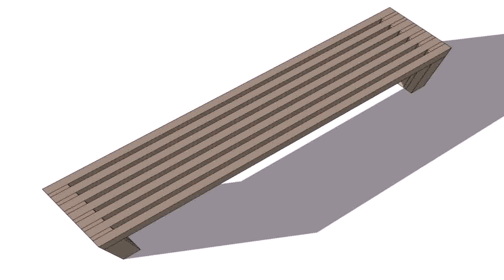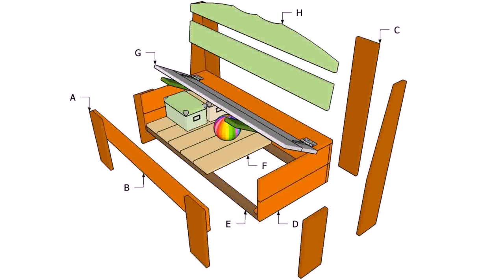Wooden Patio Storage Bench Plans (see description) (see description)